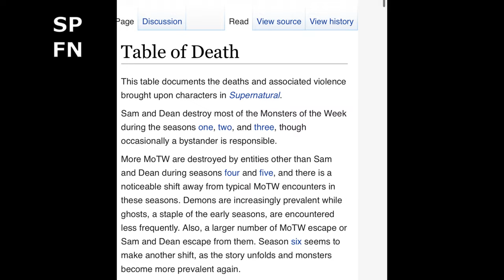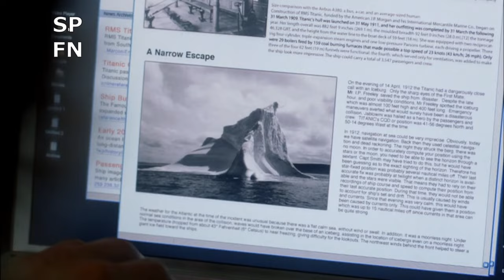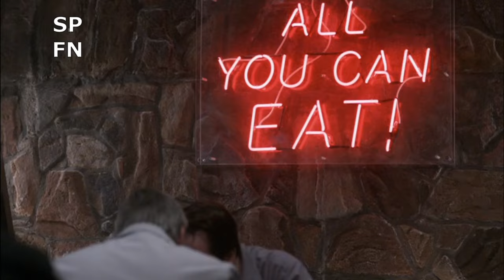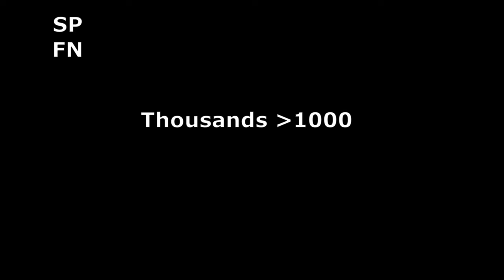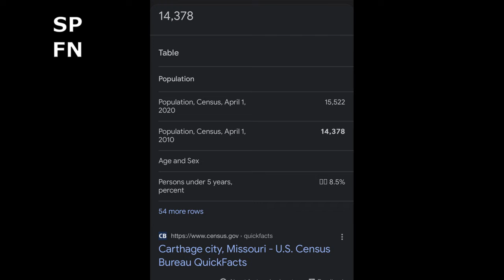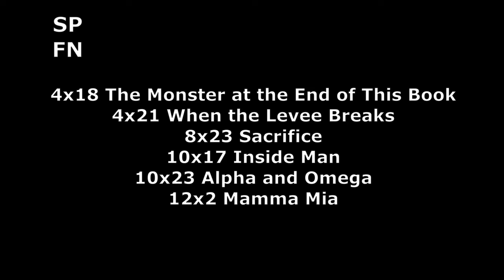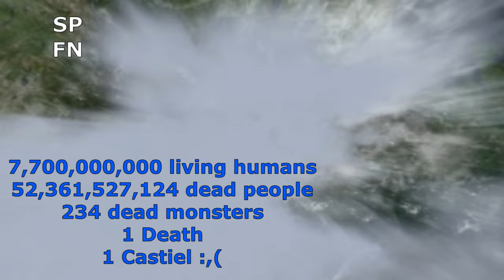The Top 10 Deadliest Episodes of Supernatural: Which Episode Has The Highest Body Count?